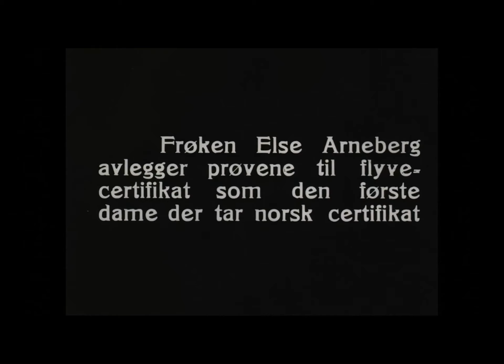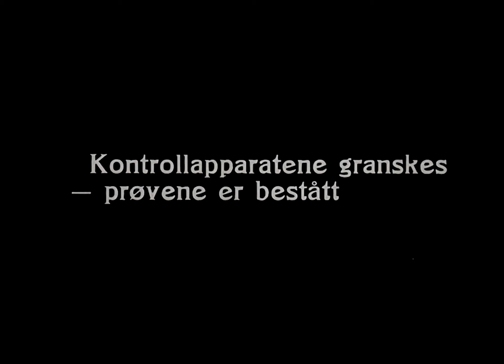Kvinnelig flyver i Oslo 1935